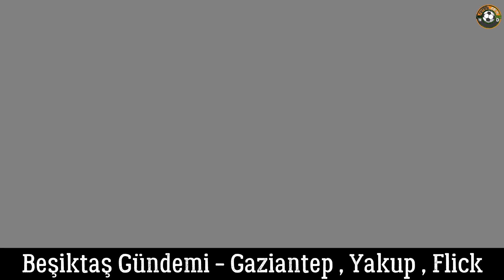Beşiktaş Gündemi 🔥Beşiktaş Gaziantep ,Yakup Arda Kılıç, Rebic , Serdal Adalı ,Hansi Flick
Beşiktaş gündemi
Yakup arda kılıç
ekambi , yusuf yazıcı , lingard , yerry mina
naby keita isco , kante
Denis Zakaria
ratao ,  dante , esquivel
Shaarawy
ricardo rodriguez , kanno
mendy ,
Casper Höjer,
Felipe, Samed Bazdar
valakari , saba  ,
Marcelo, Ziyech
 Elneny ,
 jerome boateng ,
Nwakaeme, Eren Erdoğan, efe Sarıkaya
cengiz ünder
Nathan Redmond, Şenol Güneş
Depay Beşiktaş
Draxler, Tuanzebe  elayis tavsan carlos vicius gregersen
Dele Alli, Siriki Dembele , Sohm,  İsak Hien
Amiri Mmaee alvaro Gonzalez  depay
Pedro Dos Santos willian  , moise kean , Pavlidis , traore
Mariano diaz
Plea, Denayer
weghorst, Saiss, Carlos Vinicius,
Mert Çetin,
boateng , onuachu , bamba dieng , carvaIho , payet ,BeIotti
cavani  , mumin, Lingard, chol Nguen
Magdy Afsha, Lassina Traore
Tocmac nguen, florin tanase
christie Grimaldo Seferovic
zagadou  matic  gudjufi
oumar gonzaIEz
Bas Dost  Aboubakar Talisca marcelo fenerbahçe
Nicolas De La Cruz, Lois Openda  , grimaldo
Nanasi, Barlaser, Cyle Larin, Tolisso
Dallinga olunga Luis suarez
mame thiam
belotti origi macelo
Dovbyk Bazoer
veIjkovic  Vertonghen grifo
Grifo İrfan can egribayat
Enis bardhi Samet Akaydın Pedrosa Koray Günter
vitao  emre mor Dike
Mourinho Talisca
Eljif Elmas, Umut Bozok, Valerien İsmael
Balotelli, Arturo vidal, Cristian Pavon
Onyekuru , Boupendza
arda Güler
Claesson, Jin Ho, Xeka
Edgar Ie, Cristian Pavon, İsak Vural
JAMES Rodriguez, Oliveir Thill
Koray Günter, gue sung Cho, Ferdi Kadıoğlu, Sörloth, Cenk, Tosun, Batshuayi, Gedson fernandes
Artem dovbyk, Edgar ie  , Trpisovsky
atakan karazor
Ekuban, Elneny  , Enes Sali
 Boupendza, Ceballos
Bakambu
Pedri
marko Iivaja
Luuk De Jong
aIexis sanchez
arthur cabraI
Yaw yeboah
Alvaro medran
David martinez
Burak Yılmaz
Gedson fernandes
Cenk tosun
Rosier Beşiktaş
Ghezzal Beşiktaş
Rony lopes
Gabriel
Gedson fernandes
Kaan Ayhan
Avrupa transfer
Bjk
Gs
Bjk transfer
Fb transfer
Umut meraş
Bakambu
Mert Günok Beşiktaş
Jonas wind
Batshuayi
Lucas olazi
Thomas henry
Umtiti Beşiktaş
Andraz sporar
Martin caceres
Fernando lucas martins
Jerome boateng
Marcelo
Kaan ayhan
Pablo galdemes
Iucas perez
Maksimovic
Umut meraş
Vitor hugo
Koray günter
Mohamed sherif
Sabri lamouchi
Boupendza
Ferreira
Ahmet Nur Çebi
İngason
Puchacz
Hamdi fathi
Morelos
Roberto Carlos
Marcelo
Namplays
Diawara
Elkeson
Rodrigo caio
Edgar ie
Ross barkley
Jordan ibe
Skov olsen
Morutan
Machensen
Ahmed hassan
Roland sallai
Davide santon
Bibo ahmed
Balotelli
Oscar
Alvarez
Enis destan
Konan
Danilo
inaki pena
Seferovic
Pesic
Orel mangala
Alvaro gonzalez
Balotelli
Masuaku
Wanyama
Janssen
Ugur çiftçi
Mircevski
Konoplyanka
Aaron ramsey
Giulavogui
zagadou
zahary
Tankovic
Nico schulz
Ramon bürki
Mateusz lis
Obinna
Modeste
Djenepo
Sinan Bolat
Bamba dieng
Lucas alario
Zouhair feddal
Lykogiannis
Danny rose
Diego Costa
Ozan Tufan
Munetsi
Felipe jonatan
Pedrinho
Antonio
Pedrosa
Matias vargas
Luis suarez
Enis bardhi.
Marcelo
Pedrosa
Axel witsel
Alex telles
Franco
Seferovic
Tom lawrance
Andre franco
Pukki
Ahmed sayed
djuric
Pohjanpalo
Mariano diaz
Luiz Felipe
Vidal
Bünyamin Balcı
Samuel lino
Olayinka
Ensar brahic
Suarez
Dzeko
Ondrejka
Emre bilgin
Nicolas De La Cruz
Nguen
Gabigol
Etouga
Christie
Bruno paz
Andre Franco
Balotelli
Hadziahmetovic
Cardozo
Fernando martins
Marco silva
Ardaiz
Morgan sanson
Jordy caicedo
Etouga
Deniz undav
Amartey
Mariano diaz
Veretout
Boupendza
Matic
Florentina luis
Banza
Amdouni
Adreas pereira
Robson reis
Navarro
Yan couto
Branco
Ramadan sobhi
Vitao.
Leo pereira
Joao mario
Welington
Morelos
Luka jovic
Tameze
Zinckernegal
Arnautovic
Cabral
Gholizadeh
Carlos pena
Niang
Denayer
Rodrigo caio
Boupendza
Sirigu
Copetti
Becao
Ronaldo icardi Sanchez
Dieng
Petrilla
Simon sohm
Levi garcia
Margon sanson
Diallo
Omar colley
Eyüp Aydın
Ante coric
Bashiru
Danijel Loncar
Soule
Pjaca
Lyanco
Tressoldi
Zagadou
icardi
Bouna sarr
Tayyip Talha sanuç
Mbabu
Levi garcia
Zajc
Talisca
Ramazan civelek
Eren erdogan
Boateng
Felipe
Bruno martins indi
Ziyech
Marcelo
Cengiz ünder
Asano
Aouchiche
Pastore
Ounas
Balotelli
Hübers
Frankowski
Magdy afsha
Yahia attiat
Laidouni
Blind
Aaron martin
Krasso
Marcao
Mangala
Bashiru
Attiyat
Stanciu
Mehmet aydın
Davidson
Garces
Tormena
Kouyate
Gabriel Suazo
Carlos vinicius
Aubameyamg
Morelos
Barinov
Hadziahmetovic
Shelvey
Mohamed kaba
Gravillon
Colley
Raul Jimenez
Gravillon
Glesnes
Djenepo
Veerman
Jose Martinez
Barios
Coutinho
Deprem
El Shaarawy
Alexandru Maxim
Dieng
Sandez
Miovski
Calvo
Kondogbia
Caleta car
Andrei ivan
Rebic
Grillitsch
Tormena
Castillejo
Lyanco
Tadic
Nino
El ghazi
Oscar
Messias
Eric bailly
Rashica